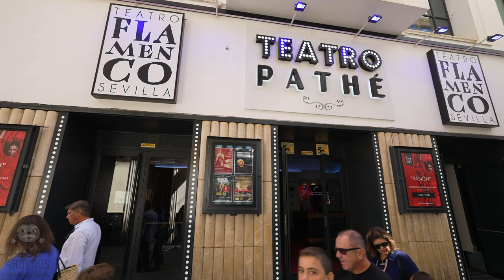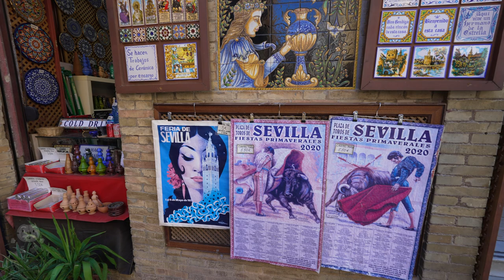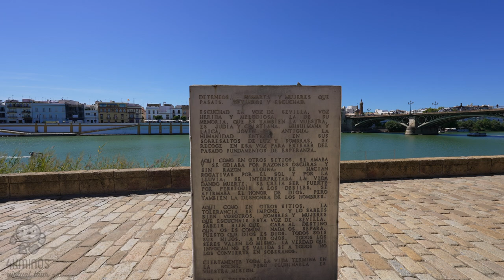SEVILLA | El Gran Tour | 4K UHD | Walking Virtual Tour Spain 2023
Te damos la bienvenida a este nuevo gran tour por Sevilla! A 70 kilómetros del mar se asienta la milenaria ciudad de Sevilla, capital de la Comunidad Autónoma andaluza y de la provincia más extensa y poblada de Andalucía.  La provincia de Sevilla es un mosaico de culturas que hunden sus raíces en el más remoto pasado y sus manifestaciones artísticas y folclóricas la convierten en un privilegiado destino turístico. Hoy te invitamos a recorrerla en este gran tour desde la Basílica de la Macarena hasta Plaza de España, pasando por muchos de sus sitios más emblemáticos.

Para más información activa los subtítulos.

0:00 Intro
2:09 Mapa
2:43 Basílica de la Macarena
11:09 Iglesia de Santa Marina
12:05 San Luis de los Franceses
14:47 Iglesia de San Marcos
18:48 Calle Feria
22:12 Setas de Sevilla
37:56 Plaza del Salvador
44:22 La Giralda /Catedral de Sevilla
1:10:20 Calle Sierpes
1:29:50 Plaza de Toros
1:44:50 Puente de Triana
1:57:45 Calle Betis
2:08:42 Puente de San Telmo
2:11:08 Torre del Oro
2:18:51 Puerta de Jerez
2:34:51 Parque de María Luisa

Es gratis y nos ayudas a seguir mejorando cada día más.
4kminos - Turismo Virtual -
⚠️ Ninguna parte de este video puede usarse para uso personal o privado sin el permiso por escrito de 4KMINOS. Una vez se haya emitido una advertencia de derechos de autor no se eliminará.